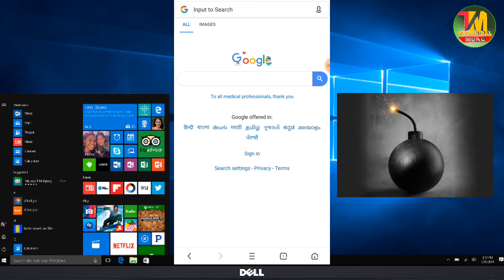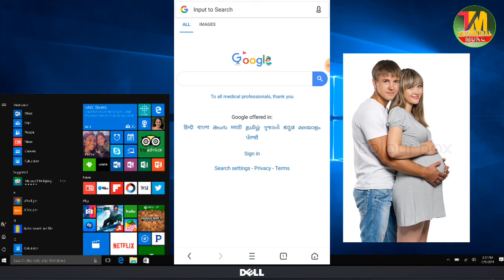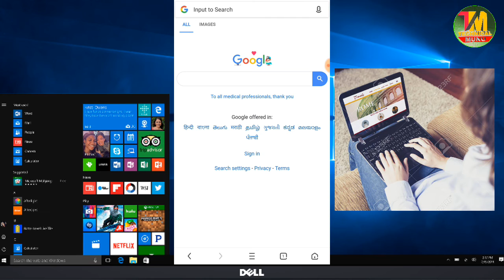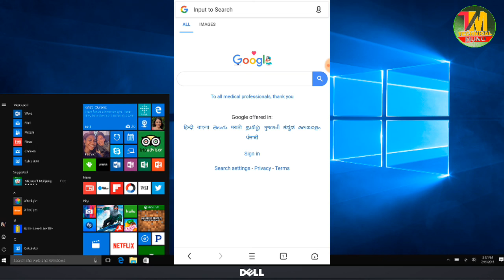Never search 5 things on Google re kan search karantini Google re esabu search karantu ni na hele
Hello everyone

Aapana pane jani paribe ki Google re kan search kale aapana fasi paranti tenu aapana mane ehi 5 ti jinisa search karantu nanhi